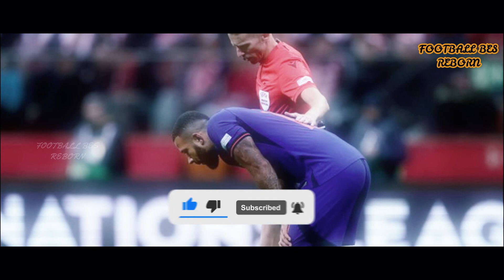KENAPA UEFA NATIONS LEAGUE RUGIKAN BANYAK PIHAK DAN MENDING DIHENTIKAN SAJA?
POLEMIK UEFA NATIONS LEAGUE SEAKAN TAK ADA HENTI HENTINYA. MEMASUKI MUSIM KEDUA YANG KEMBALI BERGULIR, LIGA ANTAR NEGARA EROPA ITU KEMBALI MENUAI SEJUMLAH PROTES DARI BEBERAPA AKTOR LAPANGAN HIJAU, SEPERTI PEP GUARDIOLA, JURGEN KLOPP HINGGA MANTAN PELATIH ARSENAL, ARSENE WENGER, TERKAIT KONTROVERSI DI DALAM KOMPETISI UEFA NATIONS LEAGUE. TAK PELAK JIKA KOMPETISI TERSEBUT TERUS DIJALANKAN, AKAN BERDAMPAK BESAR PADA KLUB, NEGARA HINGGA PEMAIN. SEHINGGA PARA AKTOR LAPANGAN HIJAU BERSUARA DAN GERAM ATAS BERGULIRNYA UEFA NATIONS LEAGUE.

MEREKA MENILAI, JIKA UEFA NATIONS LEAGUE BEGITU MERUGIKAN NEGARA DAN KLUB DALAM BEBERAPA ASPEK YANG KRUSIAL. BAHKAN, SEORANG PEMAIN PROFESIONAL MACAM TONI KROSS SAJA BERKATA JIKA UEFA MEMBUAT PESEPAK BOLA LAYAKNYA BONEKA MEREKA. LANTAS, KENAPA UEFA NATIONS LEAGUE TERKESAN MERUGIKAN BANYAK PIHAK, DAN MENDING DIHENTIKAN SAJA ?. SIMAK VIDEO LENGKAPNYA !